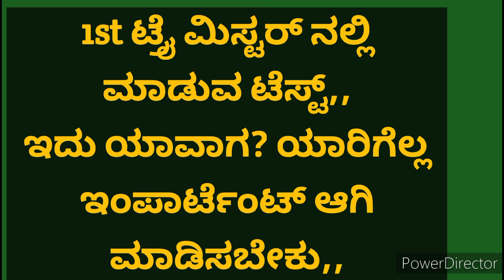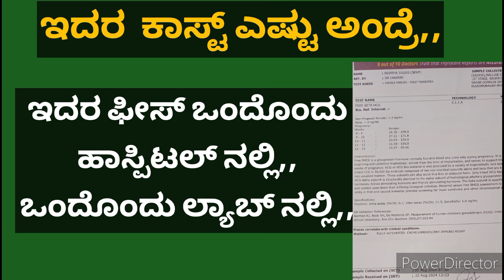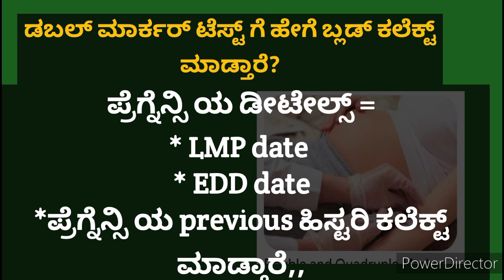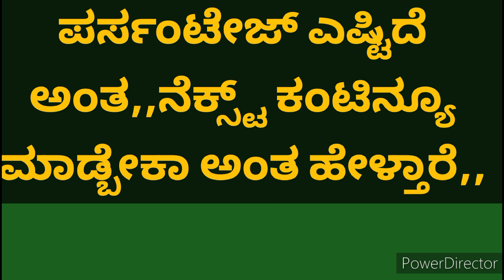ಪ್ರೆಗ್ನೆನ್ಸಿ ಯಲ್ಲಿ ಡಬಲ್ ಮಾರ್ಕರ್ ಟೆಸ್ಟ್ ಯಾಕೆ? ಯಾವಾಗ? Pregnancy during double marker test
During pregnancy double marker test  chromosome test double marker testinkannada double marker test purpose double marker test cost double marker test in first trymester pregnancyyalli reason for double marker test